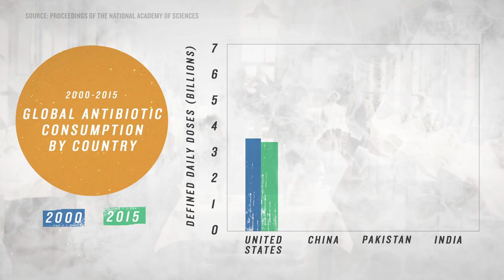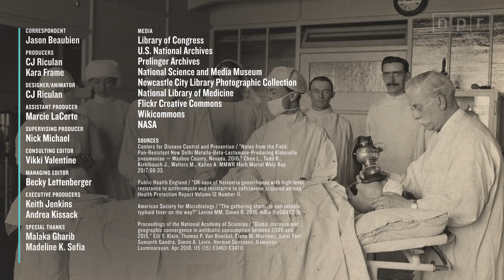How Superbugs Could Mean The End Of Antibiotics | Let's Talk | NPR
Easy global access to antibiotics is raising the risk of drug-resistant superbugs.